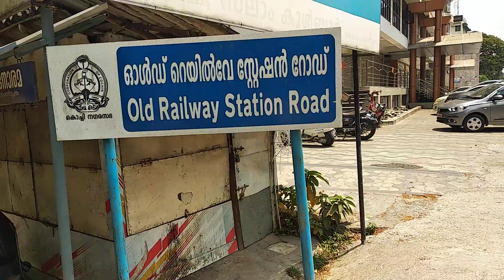5 മിനിറ്റിൽ എങ്ങിനെ ഒരു യൂട്യൂബ് വീഡിയോ തയാറാക്കാം? Read the Description for important Tips.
കൊച്ചിയിലെ ഏറ്റവും നല്ല ഏറ്റവും ചെറിയ ഹോട്ടൽ.

5 മിനിറ്റിൽ എങ്ങിനെ ഒരു യൂട്യൂബ് വീഡിയോ  തയാറാക്കാം?

Single Shot
No Editing
No Music
No Subtitles
Instant Voice Over
Immediate Uploading

Tips:
Use Rear Camera.
Use Pause Button frequently.
Take Several Small Shots.
Take Long shots and Close-ups.
Give Instant Voice Over.
No need to edit.
Finish it, then upload.
Very Simple. 😀

Note:
Do not spend time for perfection.
By practice you will get perfection.
For more details call me.